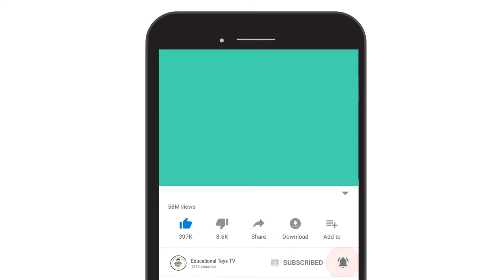How To Draw Dora Autumn Dora and The Explorer Easy Step by Step For Kids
ello, Today We will drawing Dora Autumn Easy, Let's join learning with us. We draw with the latest character poses that are interesting and easy to follow. The techniques in coloring are also easily helped using permanent sharpie markers,